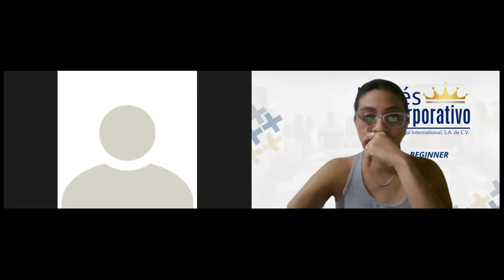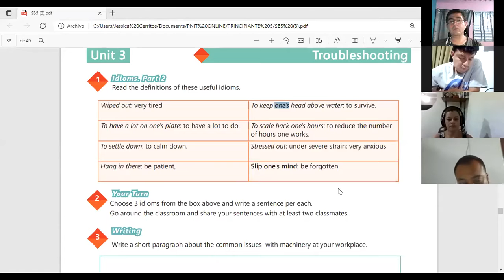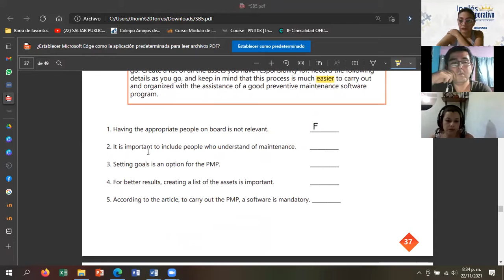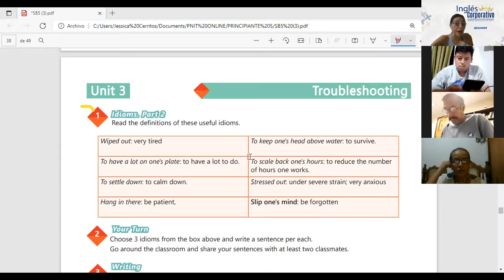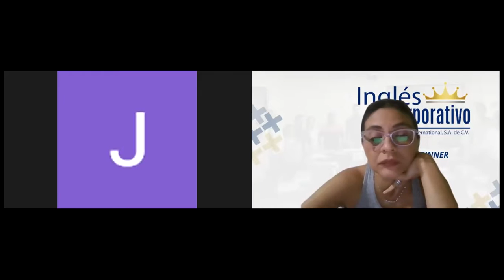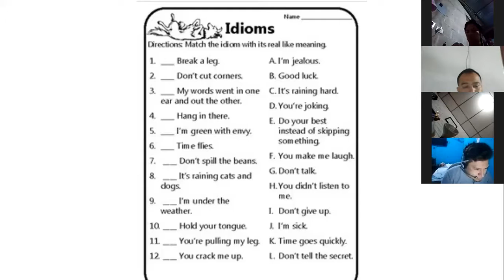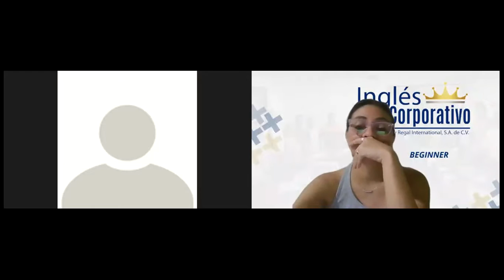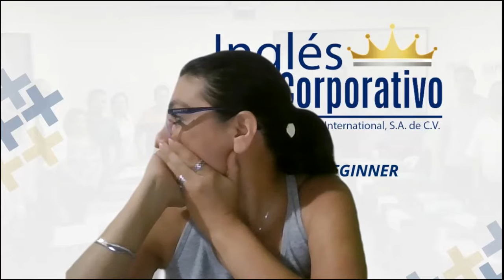Ingles Corporativo-Videoconferencia #15 Use of idioms part 2